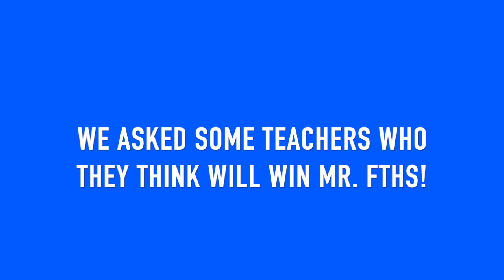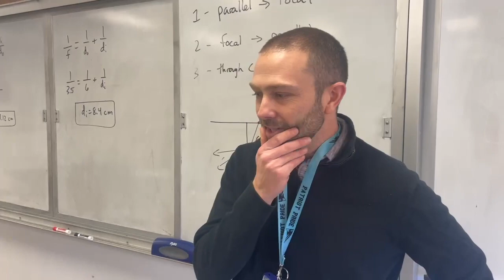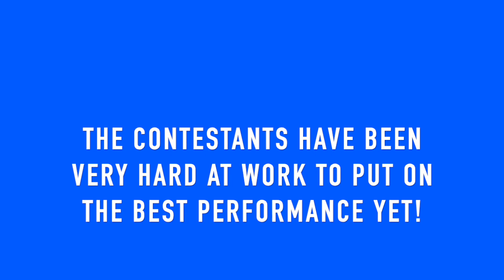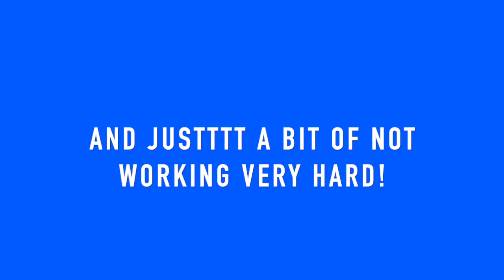Mr FTHS Intermission Video 2023